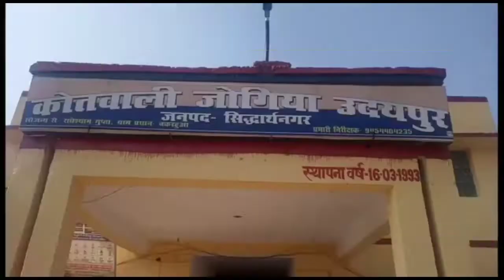सिद्धार्थनगर जिले के जोगिया कोतवाली क्षेत्र के देवरा गांव में अचानक मातम सा छा गया